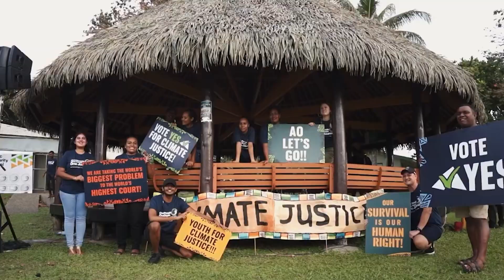PISFCC Students Fighting for Climate Change Action at COP28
Amelia Rigsby interviews Siosiua Alo Veikune and Caleb Maehanua Pollard from Pacific Islands Students Fighting Climate Change about the historic UN General Assembly unanimous consensus calling for an advisory opinion from the International Court of Justice on climate change and human rights.

Underpinned by two principles – human rights and inter-generational equity – PISFCC have been working towards this since inception in 2019, seeking an answer to the legal question of state obligations with respect to climate change.

PISFCC are at COP 28 in Dubai to build on the momentum of this decision through the side events they are hosting aimed at encouraging participation by States and youth.